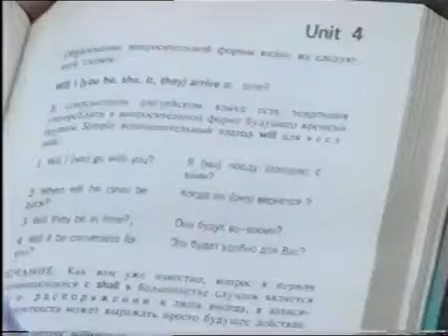Набережные Челны 1998 год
Детский спортивный (каратэ-до) лагерь. Набережные Челны, 1998 год.